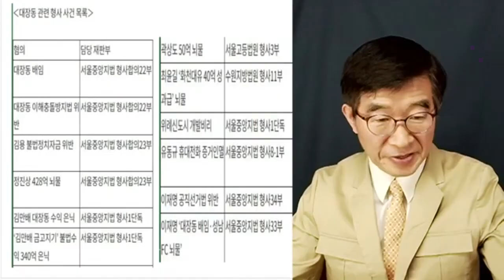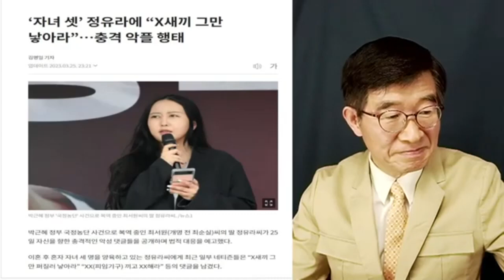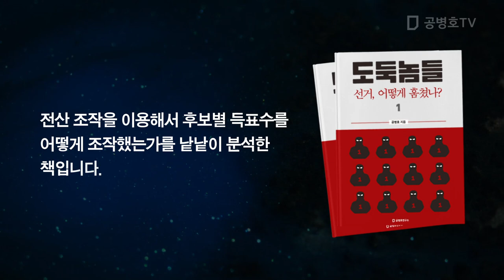언어폭력 X 악플폭력 / "그건 그냥 극심한 폭력!" / 중벌 구형해야, 근절된다 / 어쩌면 사람들이 그렇게 악한가! / 정유라 씨 공격 [공병호TV]